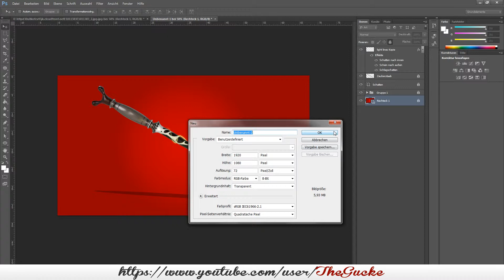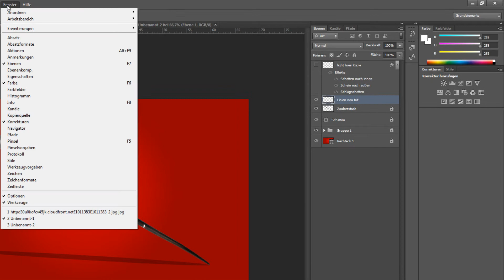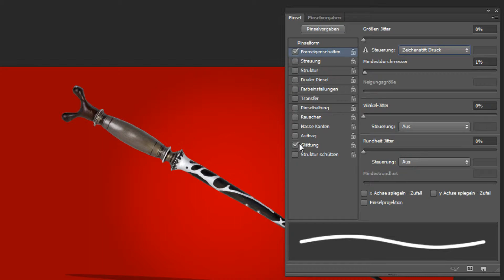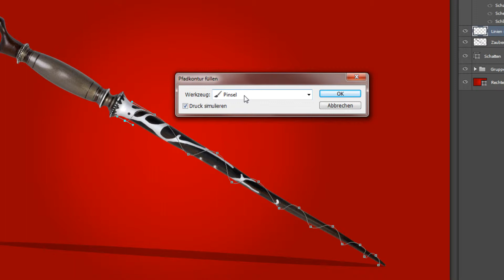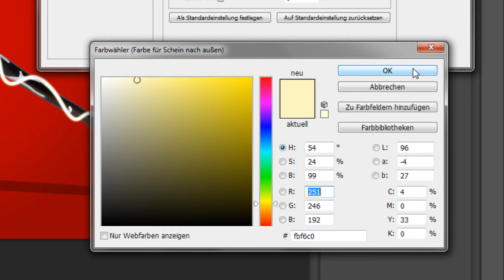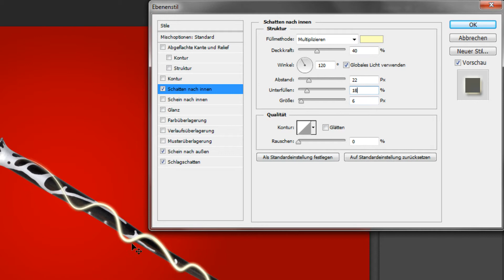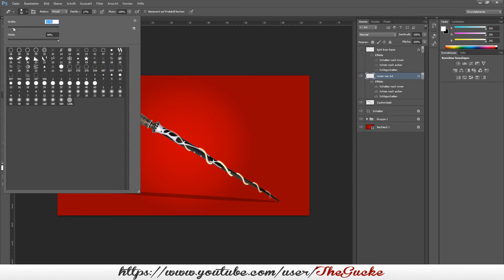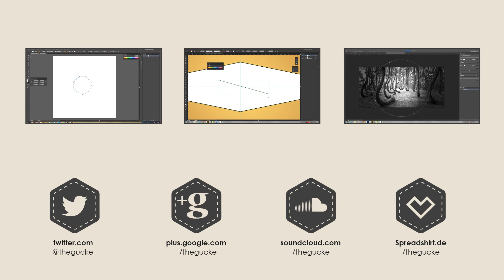Photoshop Tutorial - Leuchtstreifen erstellen (light lines)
Moin Leute,
heute zeige ich einen netten kleinen Effect, und zwar wie ihr Leuchtstreifen oder Linien um Objakte erstellen könnt. Viel Spaß!

coole t-shirts und mehr